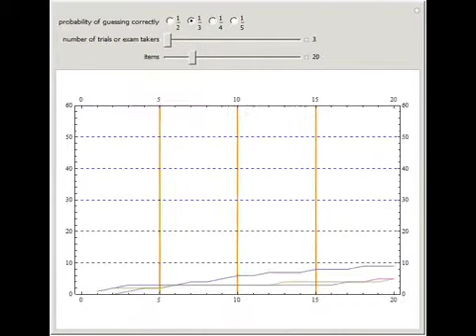Stochastic Simulation of Test Results with Guessing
Multiple-choice exam? I will guess!

Contributed by: Olexandr Eugene Prokopchenko (Ukraine)